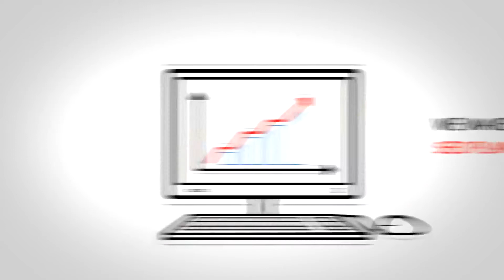Corporate Whiteboard Animation made at MakeWebVideo.com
you can create whiteboard animation videos, similar to this one for promoting your business, website or service.

The video is based on an After Effects template that is customized online with your own text, footage, pictures and logo. The customization is done online in less than 30 minutes.

It will cost you just $99 for a 2 minute whiteboard video in Full HD.